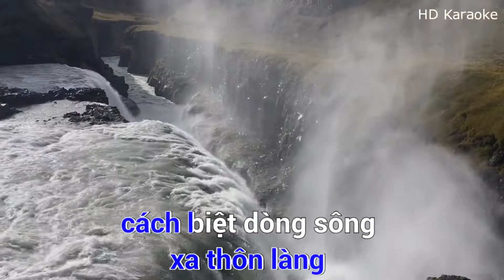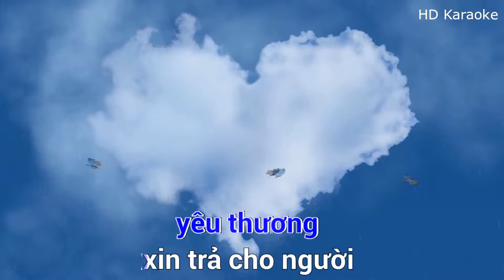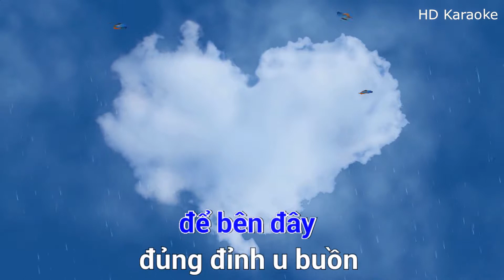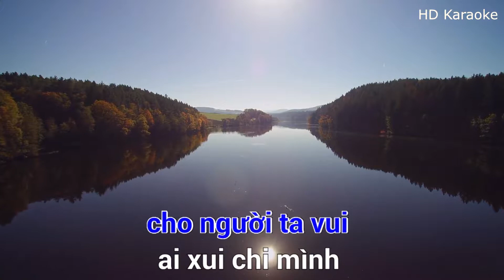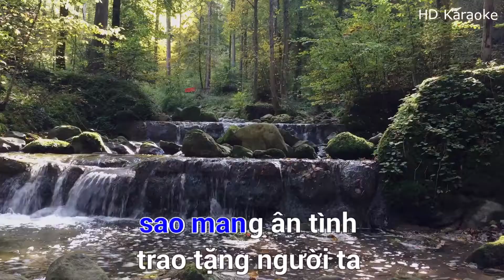Karaoke remix ║ Dây đủng đỉnh buồn ║ Karaoke midi 🎤